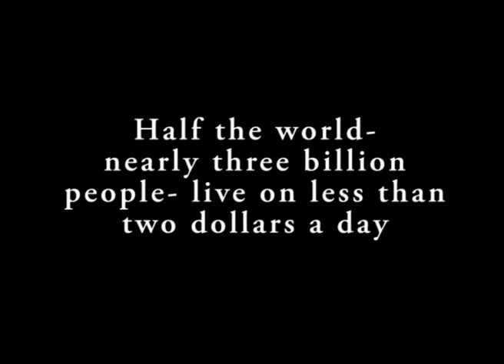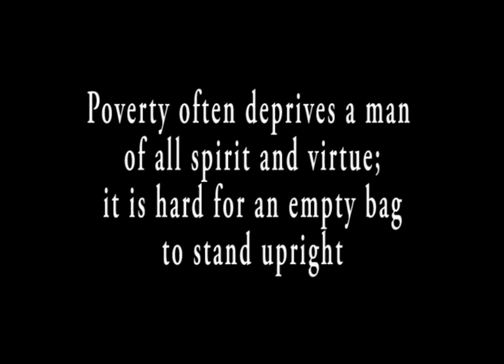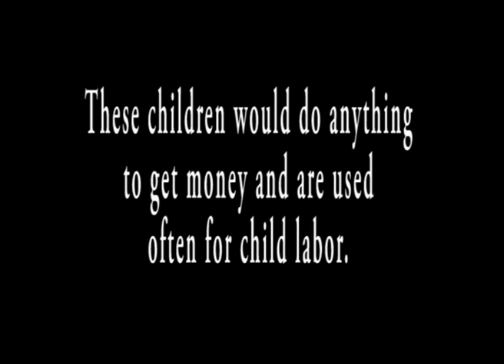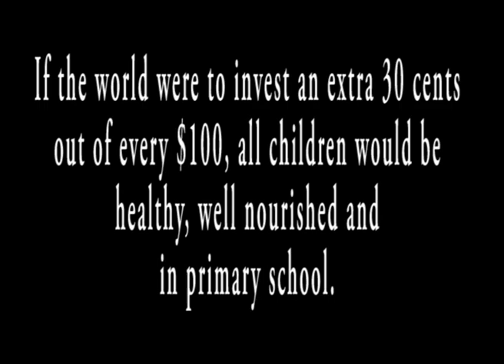POVERTY STRICKEN CHILDREN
This is our first picture montage made by my team and me for a school project.